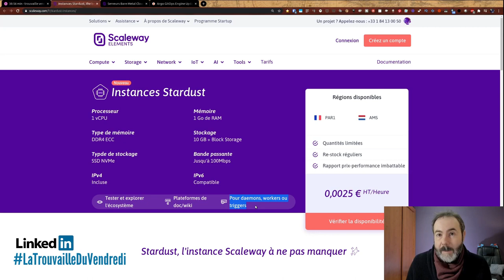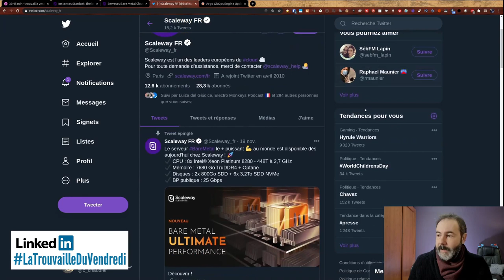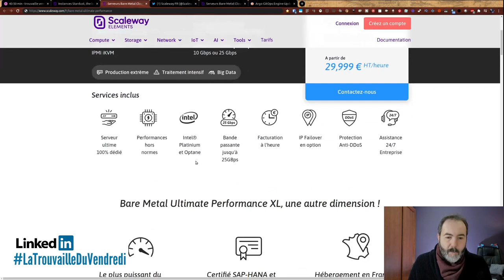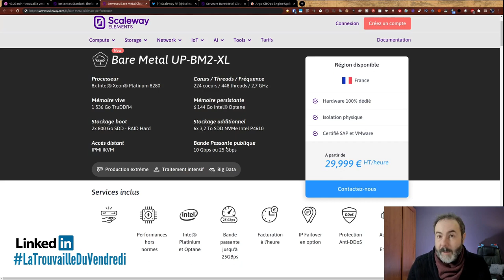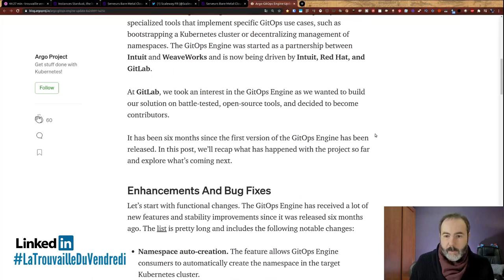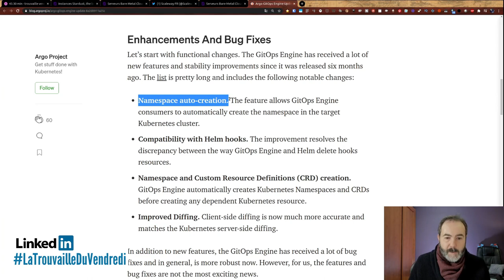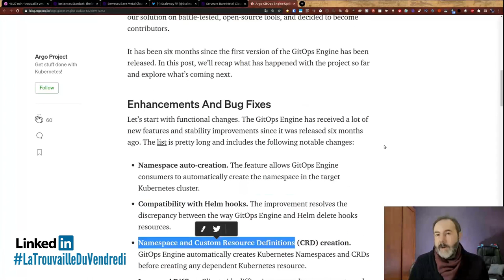🦾 Scaleway lance le bare metal le plus puissant du monde#LaTrouvailleDuVendredi | 20/11/2020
224 cœurs et jusqu’à 25Gbits de bande passante publique ! Mais qui a besoin d'une telle machine de guerre ?

00:00 Intro
00:41 Le serveur bare metal le plus puissant du monde
05:00 Argo GitOps Engine et GitL ab
7:44 Discutons-en en commentaire
07:33 Aide-moi à diffuser LaTrouvailleDuVendredi 🙏

Musiques
Fin